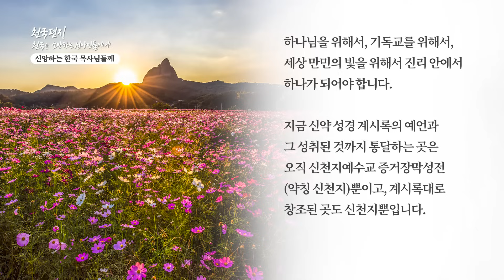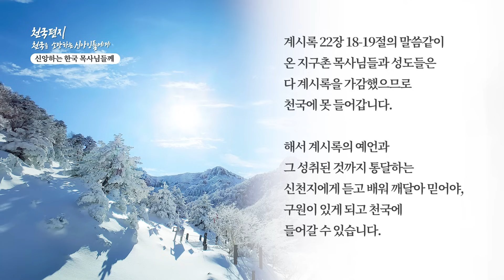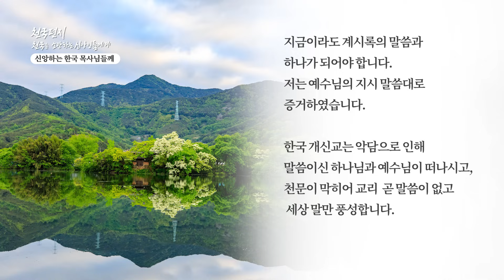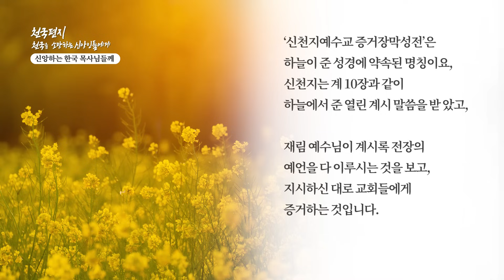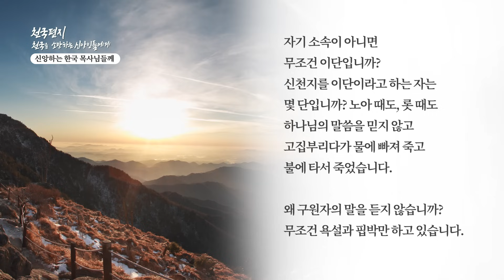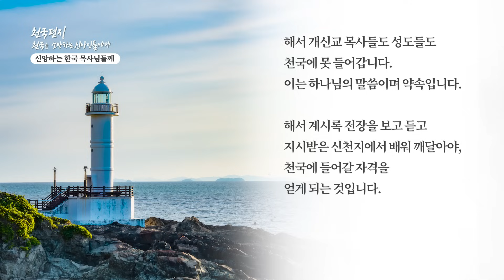[천국편지] 신앙 하는 한국 목사님들께ㅣ신천지 예수교회